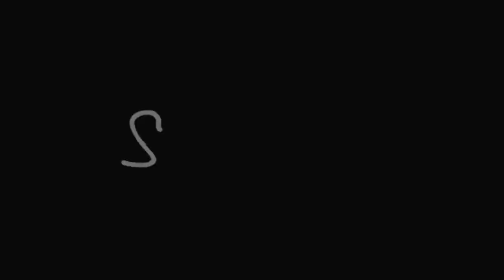Fun w/ TLT #22: FIRST EPISODE OF THE DECADE!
FIRST EPISODE OF THE DECADE!!! Glad to have talked about Burj Khalifa's 10 year anniversary, Funkos and 50th anniversary figures!!